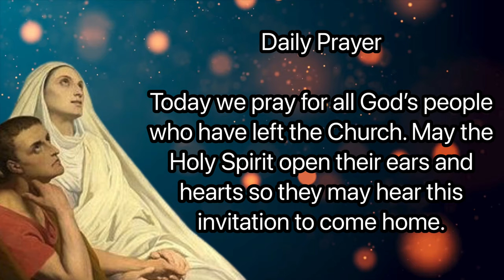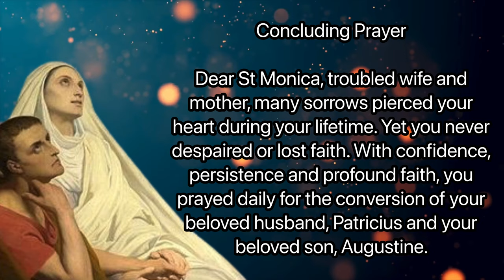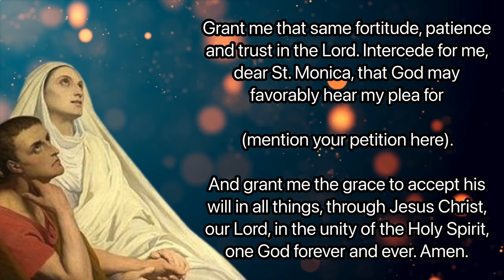Day 1 - SAINT MONICA NOVENA | Patron Saint of Mothers | Catholic Novena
St. Monica is a very powerful intercessor for all those to go to her for help.

She was the mother of St. Augustine who is a Doctor of the Church and a highly revered Saint, philosopher and theologian. St. Monica prayed for her wayward son and pagan husband fervently throughout her life.

After 17 years of prayer, St. Augustine converted and eventually became the great Saint we know him as today.

The novena begins on August 18th.

Facts about St. Monica Novena
Novena Starts: August 18th
Feastday: August 27th
Birth: 332, North Africa
Patron saint of wives and abuse victims